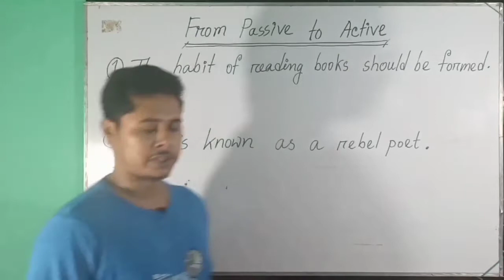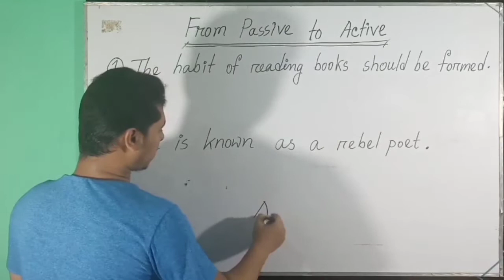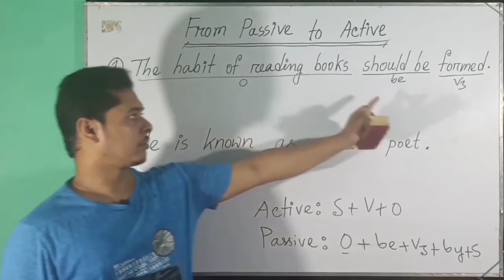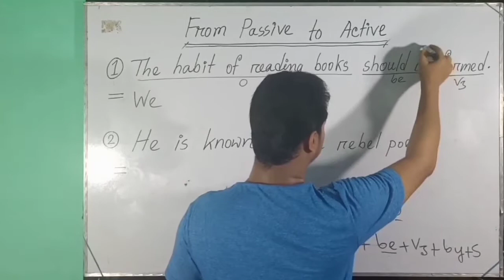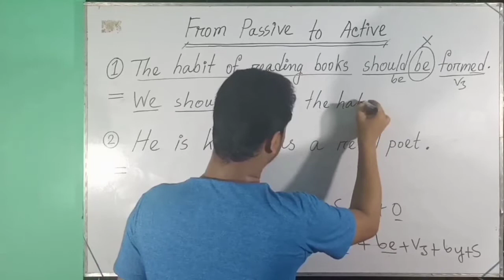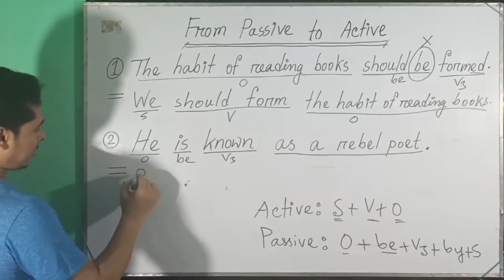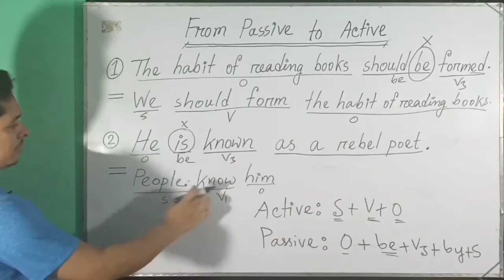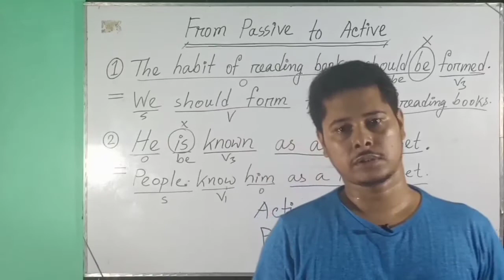Voice Change in English Grammar | From Passive to Active | Imran Saleh | Innovative English Aid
Rules of Voice Change in English Grammar is a very interesting and important lesson for everyone. It shows you how to change from passive to active. The lecturer you see in the video is Imran Saleh who is an efficient teacher of English.